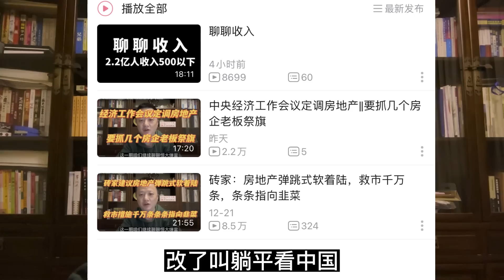恒大暴雷之先提供优质就业岗位再刺激买房||经济低迷韭菜买房风险很大||躺平叔聊房地产